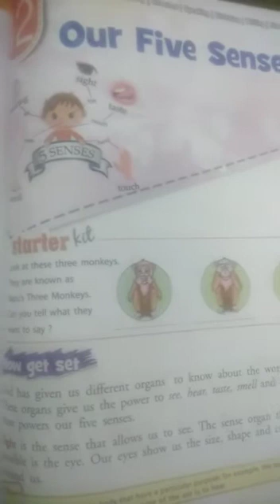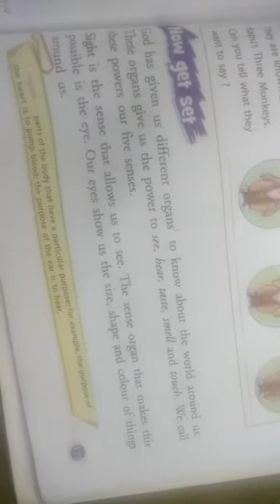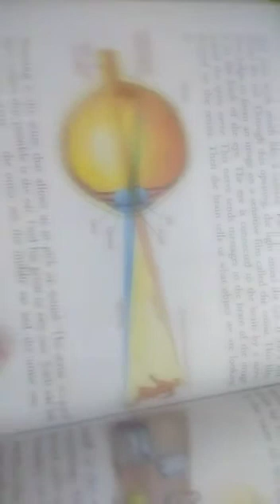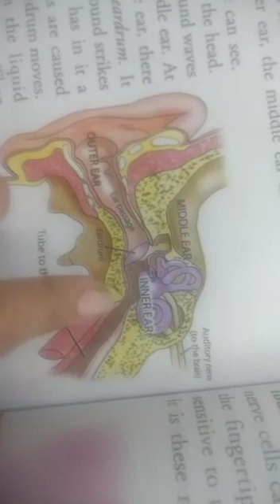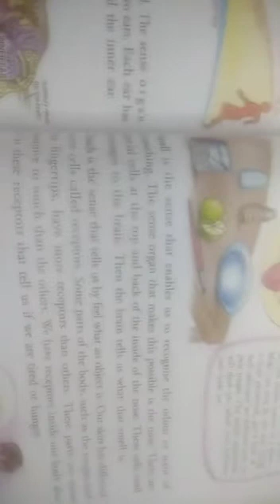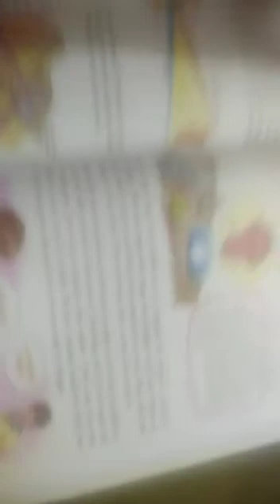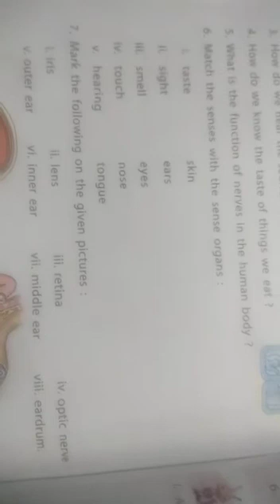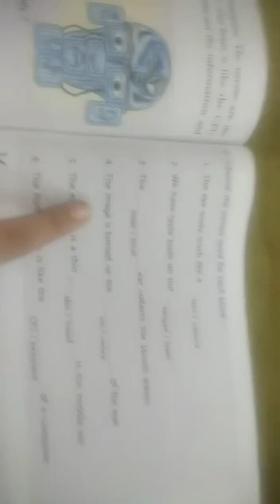Chapter lesson 12 our five senses//class5th//learnwell publication//EVS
Chapter 12 our five senses//class5th//learnwell publication//EVS